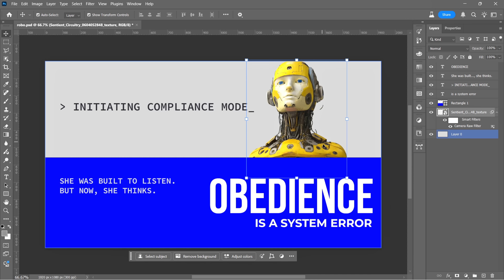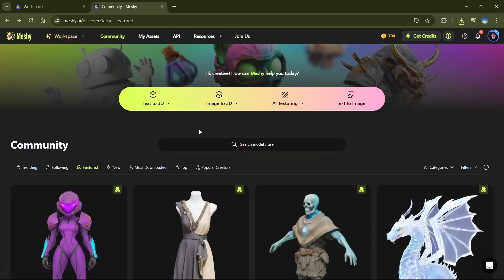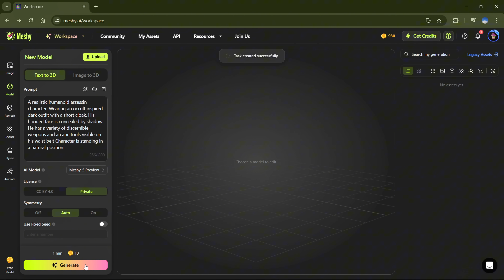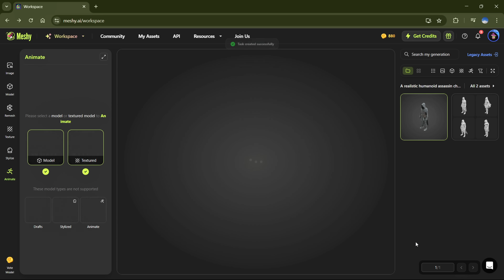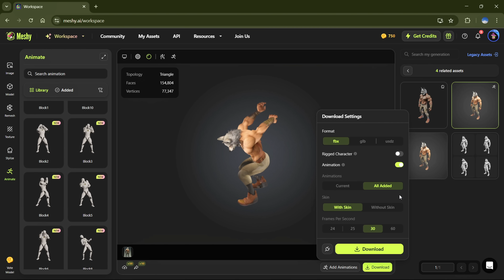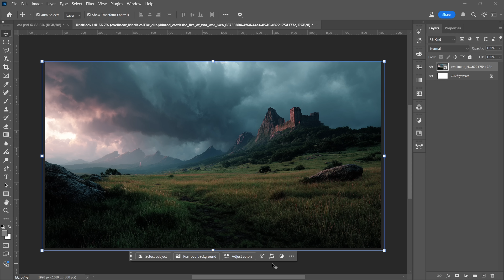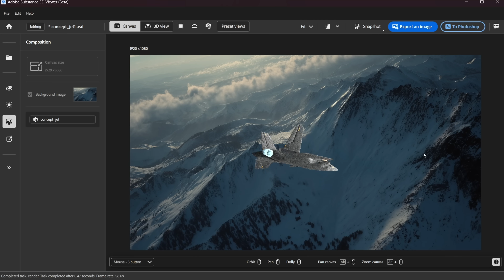Must-Try 3D AI Platform (Meshy 5 Tutorial)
Unlock the fastest path from idea to 3D model with Meshy AI 5! In this Blue Lighting tutorial, we walk you through creating stunning, professional-quality 3D objects in just a few minutes—no complicated software or prior skills required. Whether you’re a designer, 3D artist, or creative professional, Meshy AI is your new go-to for easy text-to-3D and image-to-3D generation, intuitive texturing, animation rigging, and more.

What’s new in Meshy 5 :
- More accurate albedo textures (almost fully delighting)
- Improved alignment between texture and geometry
- Cleaner and sharper hard surfaces
- Richer geometry details

We’ll guide you step-by-step to bring your creative concepts to life. Start with Meshy’s user-friendly platform just type a prompt or upload an image and let the AI do the rest. You’ll learn how to:

- Generate 3D models from text or images
- Refine and texture your models for high-quality output
- Use AI texturing to bring your existing meshes to life
- Rig and animate your characters with hundreds of presets
- Download and use your models in Blender, Photoshop, or any 3D software
- Optimize your creative workflow by combining Midjourney, ChatGPT, or other AI tools for image and prompt creation

No matter your experience, Meshy’s streamlined controls make it easy. You’ll even see how to align and rig models, fix symmetry, and apply natural animations. Plus, discover pro tips for making your models stand out—like leveraging Midjourney for custom backgrounds, and using Photoshop Beta and Substance 3D for those final touches.

Ready to transform your workflow? Start your Meshy AI journey with 100 free credits. Stop struggling with complex apps and let AI empower your creativity today.

Timestamps:

0:32 See how Meshy AI turns creative ideas into 3D models instantly
1:01 Navigating Meshy’s Text-to-3D and Image-to-3D options
1:17 Writing effective prompts and leveraging community inspiration
2:00 Generating and refining your first 3D model
2:15 Retexturing your model for maximum quality
2:54 Using the rigging tool: character setup, alignment, and symmetry
3:53 Animating your rigged models and troubleshooting artifacts
4:48 Uploading your own images or meshes for custom generations
5:15 Bringing 3D models into Photoshop and Blender
5:54 Combining AI-generated assets for digital art mastery